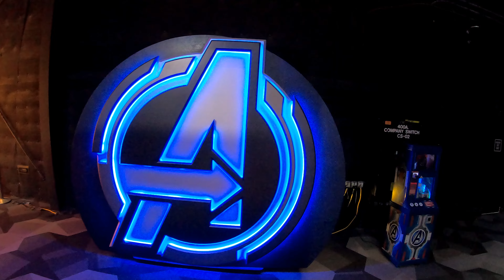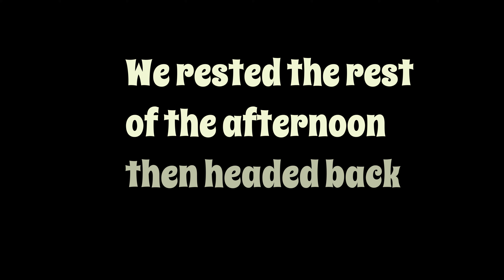Summer Trip 2023 Chapter 3 Part 4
Another incredible day at the Disney parks in Anaheim.